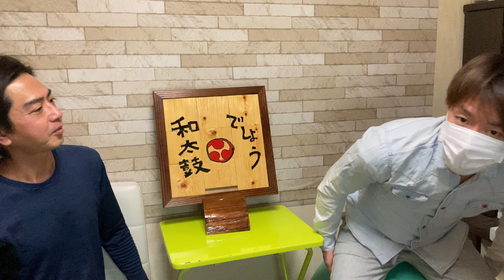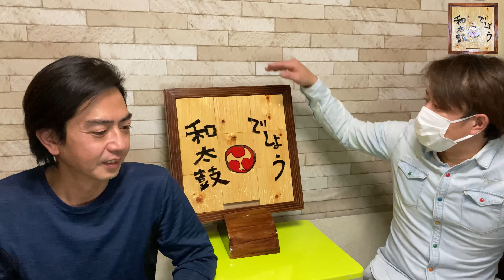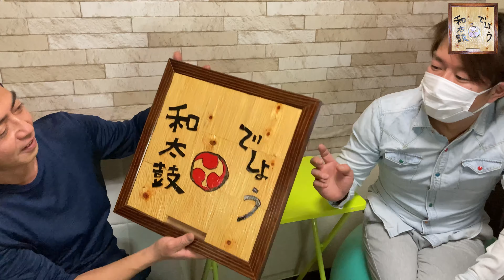第三十回【和太鼓でしょう】〇〇が作りたいんだ！！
毎週火曜日アップします！